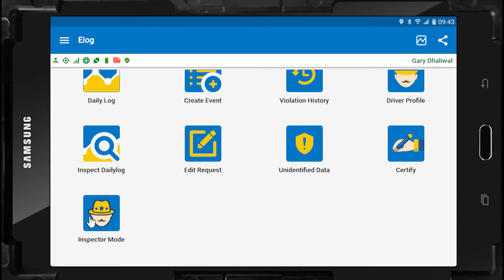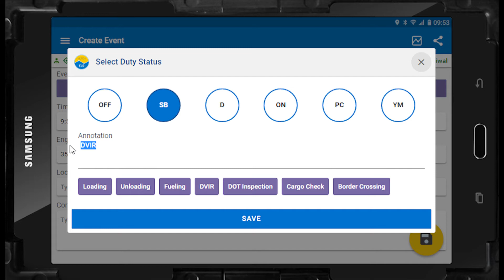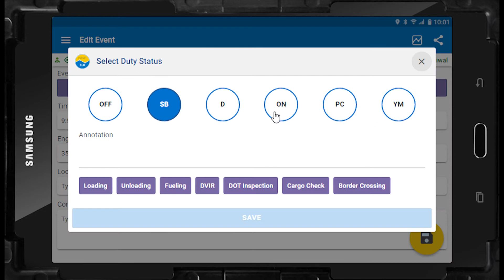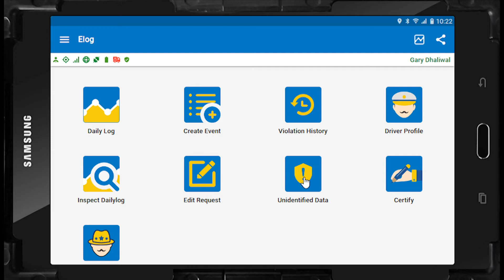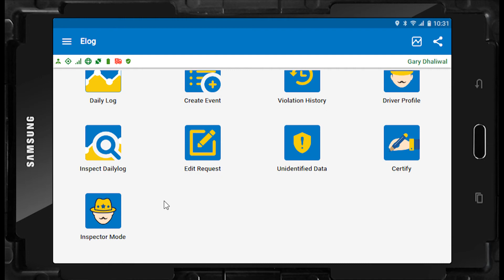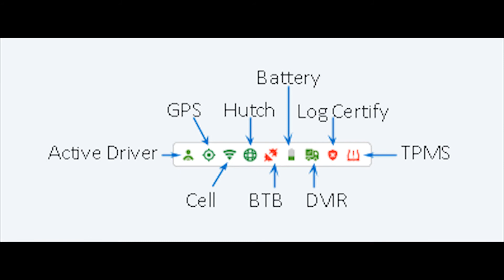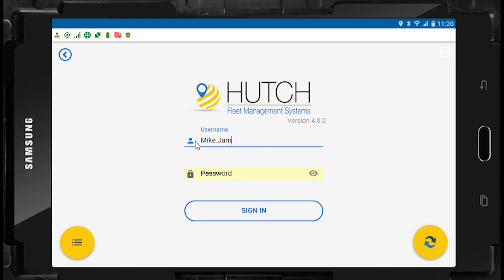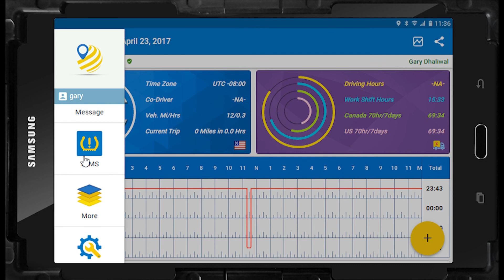Punjabi ELD Training Advance